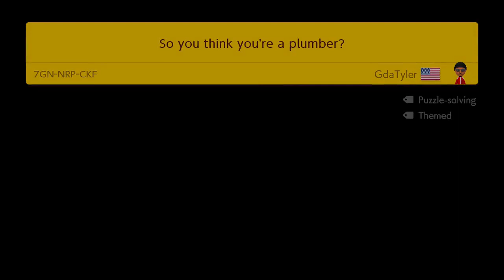Super Mario Maker 2 | So you think you're a plumber? | by Me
Course ID: 7GN-NRP-CKF